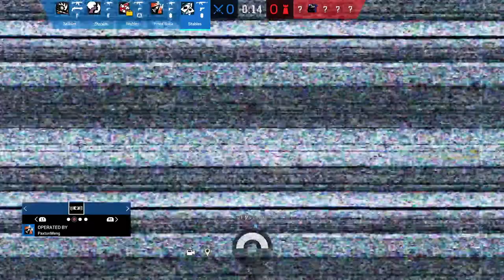1v1 paxton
Yeet